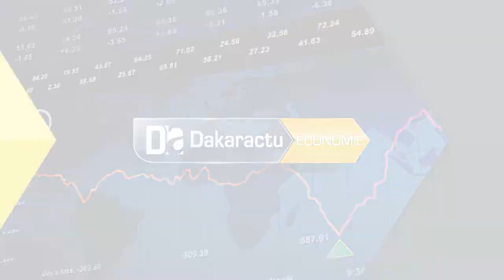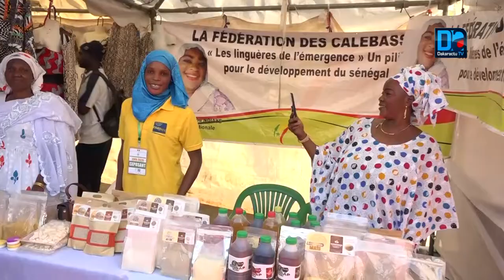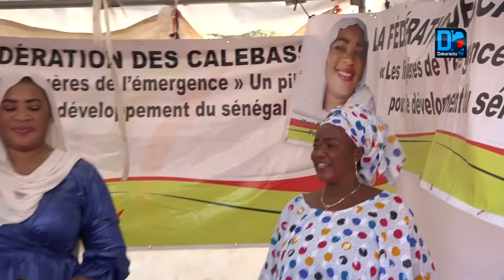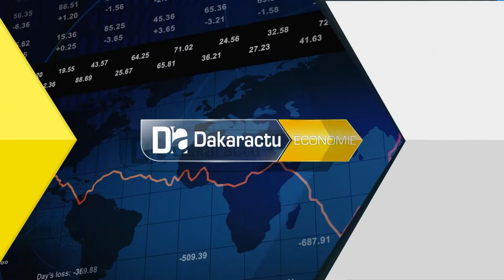1ere édition foire internationale des produits africains Le Dr Malick Diop se réjouit